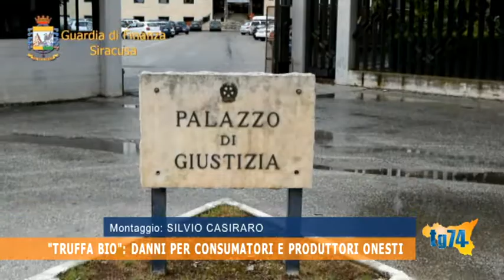Truffa bio, danni per consumatori e produttori onesti